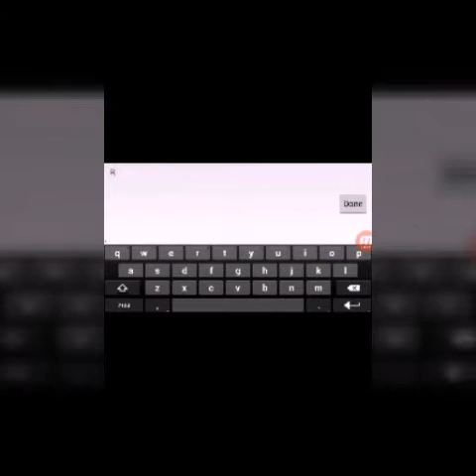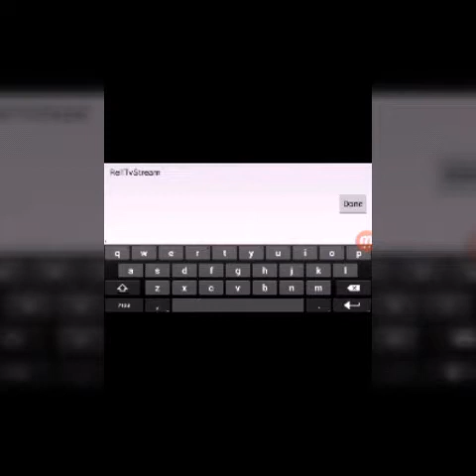Mobile Legends: First Game.